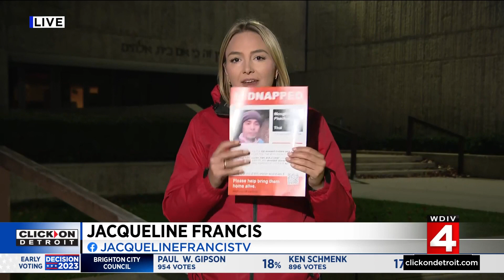Hundreds from Jewish community hold vigil for hostages held by Hamas in Farmington Hills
Hundreds from the Metro Detroit Jewish community gathered in Farmington Hills Tuesday to remember and pray for the hostages being held in Gaza.